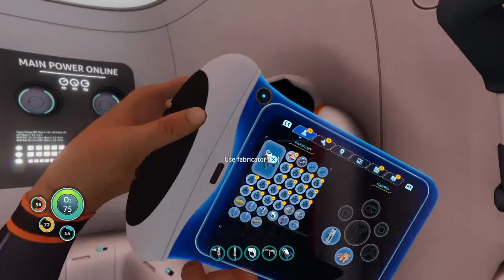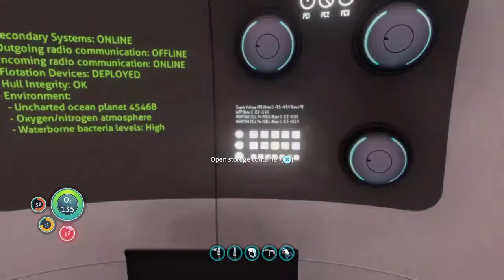I got a Seamoth Subnautica Season 1 episode 2